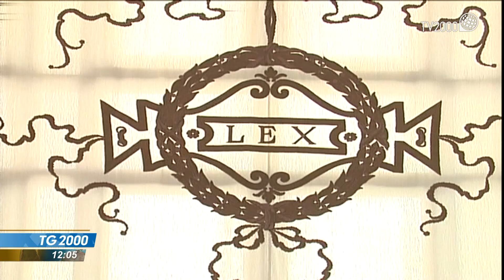Ecco gli altri 7 referendum al vaglio della Consulta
È ripresa alla Corte costituzionale la camera di consiglio per decidere sull'ammissibilità degli altri sette referendum. Il servizio di Fabio Bolzetta.